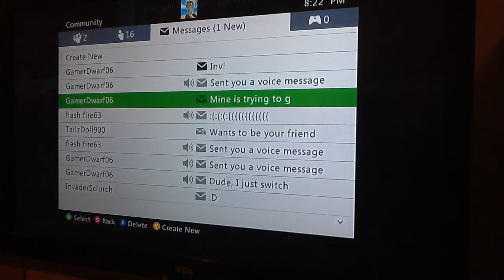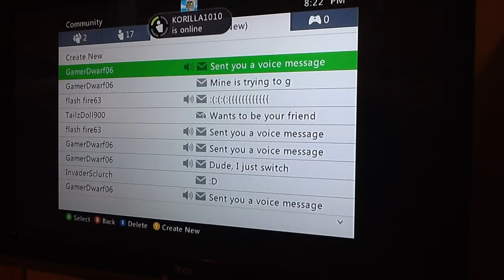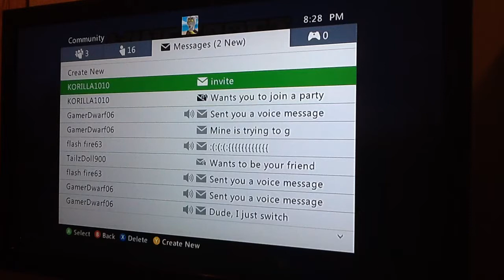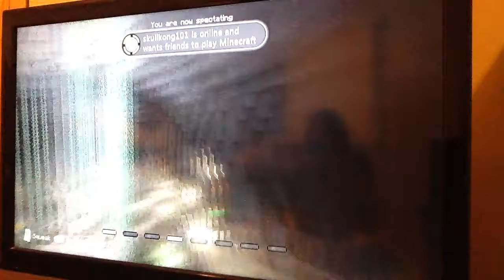My first battle mode